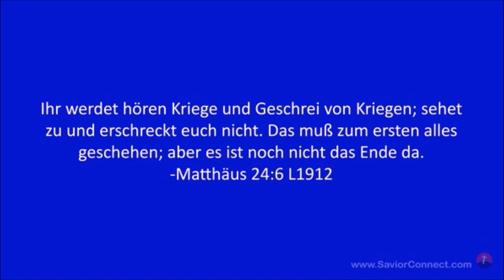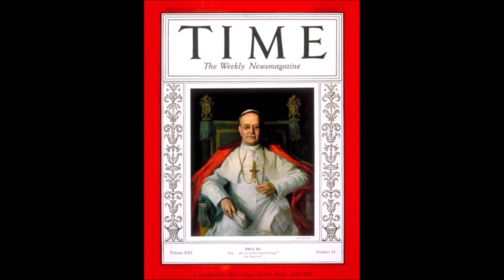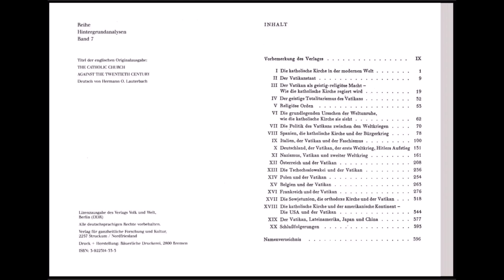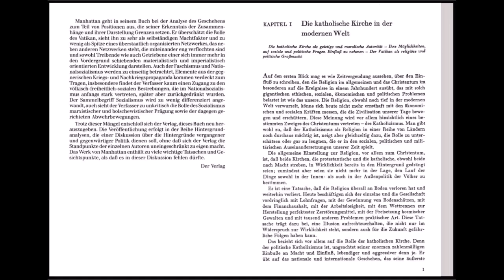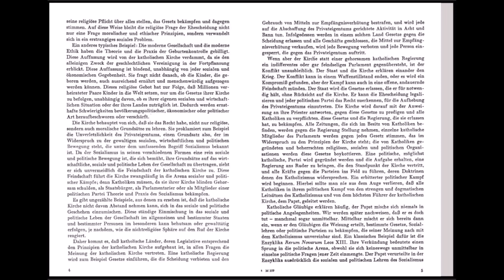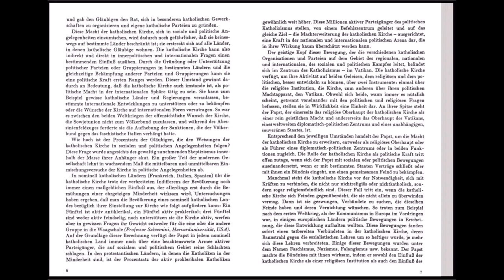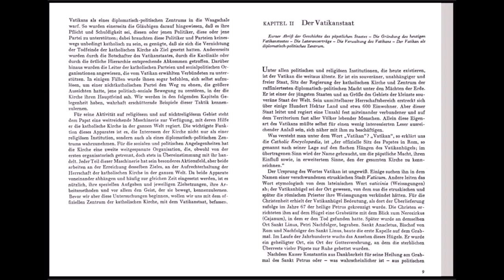Der Vatikan und das XX. Jahrhundert, Kapitel 1: Die Katholische Kirche in der modernen Welt